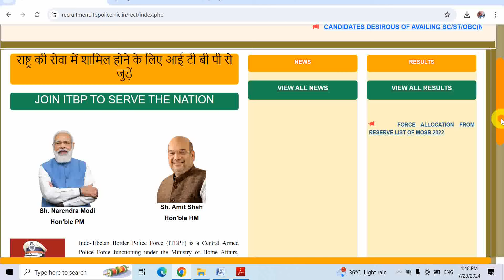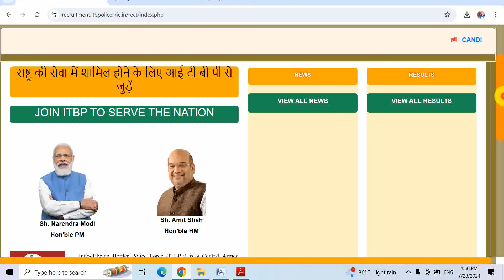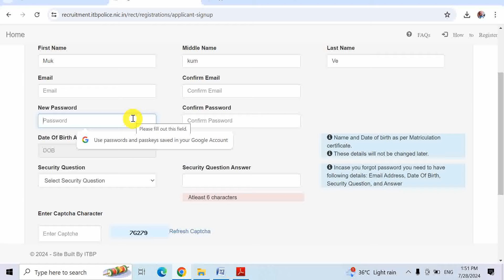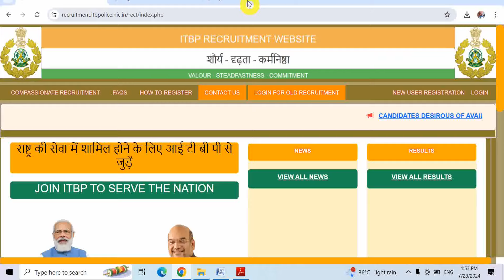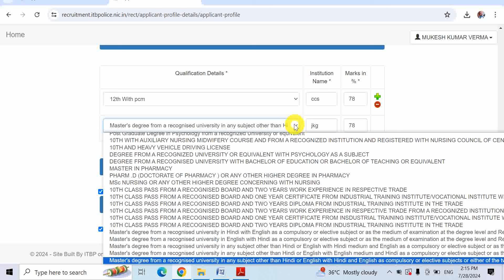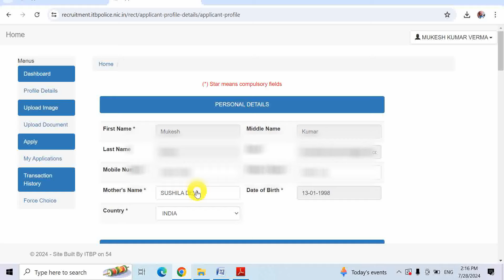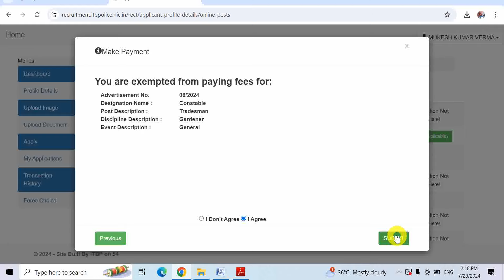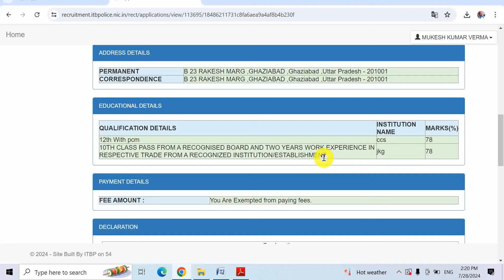ITBP Gardener Form Apply 2024 | ITBP Gardener Online Apply 2024 | ITBP Tradesman Form Apply 2024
Hello Friends mere youtube channel ‘Extra Knowledge In Hindi’ M apka Swagt Hai mere es Video m apko ITBP Gardener Form Apply 2024,ITBP Gardener Online Apply 2024,ITBP Tradesman Form Apply 2024, ki information Milegi to Please Video Last Tak Dekhiyega.